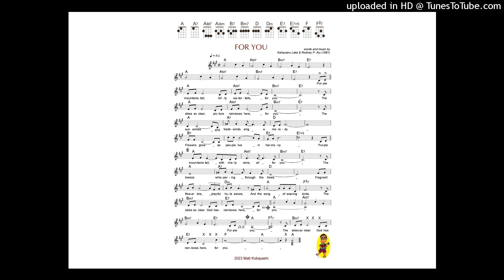FOR YOU_MELODY